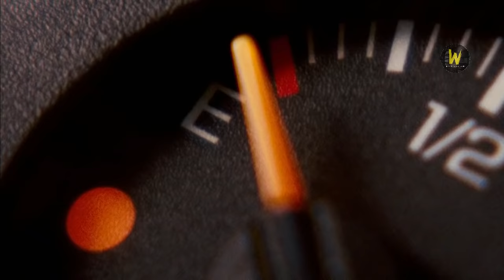Carriers Movie Explained in Hindi | Zombie Movie Explain Hindi | Carriers 2009 Movie Explain